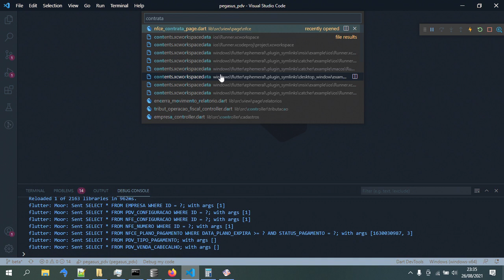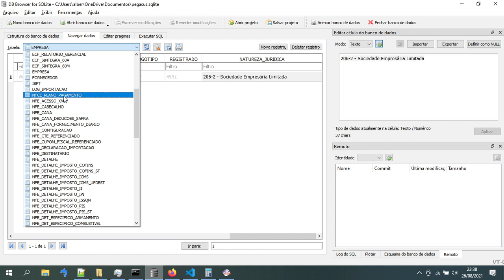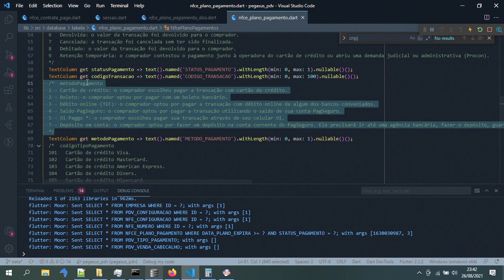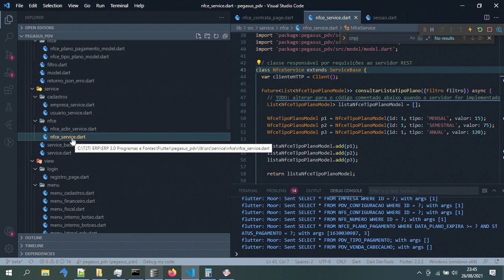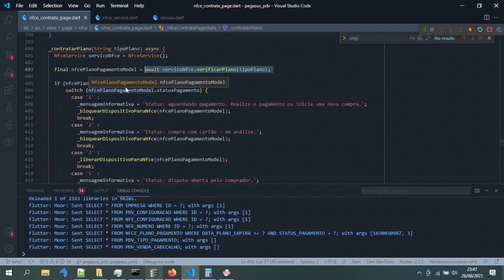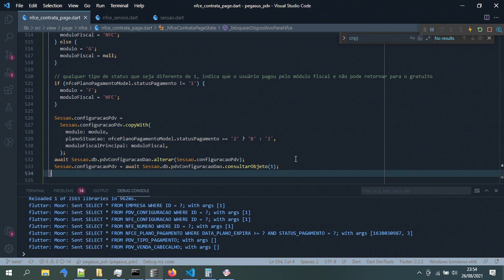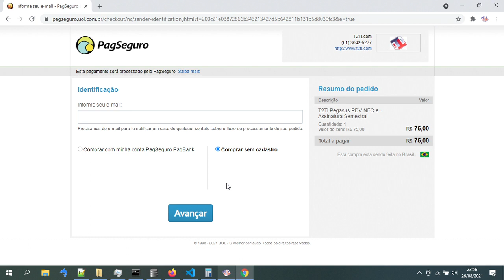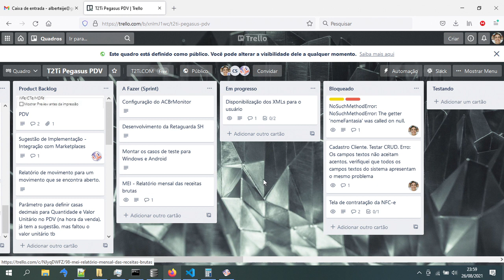Pegasus - Flutter - PDV - Tela de Contratação da NFC-e Intro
Pegasus - Flutter - PDV

Tela de Contratação da NFC-e Intro
Nesta vídeo aula mostramos como foi desenvolvida a tela para contratação da NFC-e que deve consumir o servidor

da Software House e que utiliza o PagSeguro como meio de pagamento para cobrar os planos.